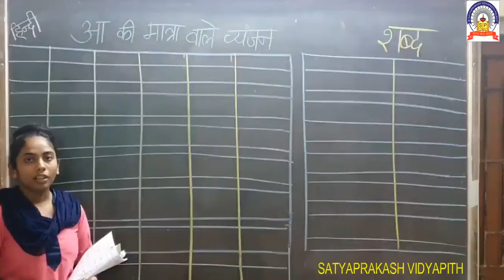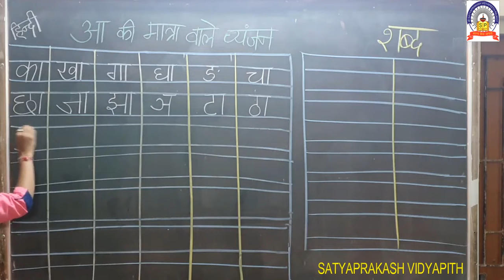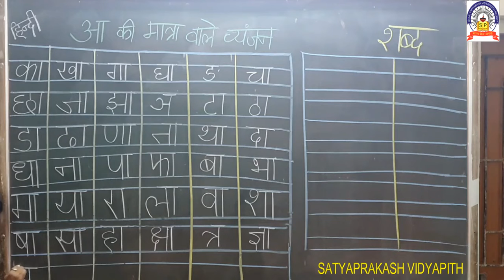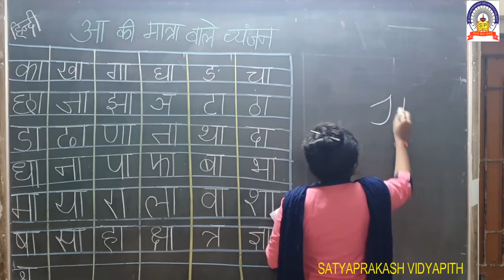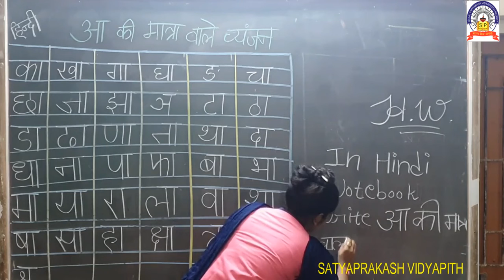Eng.med.sr.k.g sub-hindi 26-8-2020 .mp4